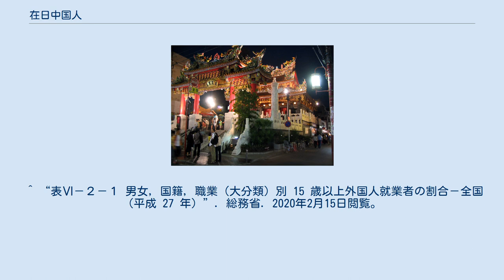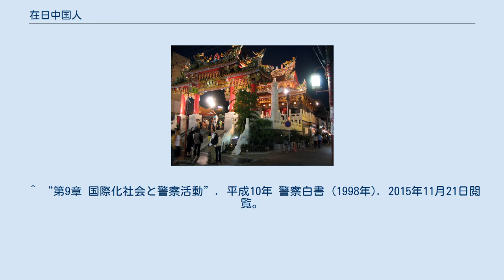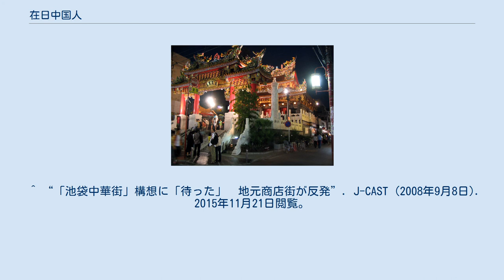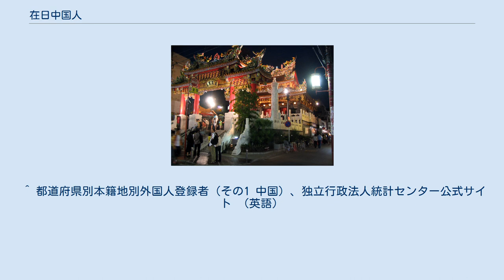在日中国人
在日中国人（ざいにちちゅうごくじん）は、日本に在住している中華人民共和国の国籍を持つ人である。
広義には中華人民共和国（香港、マカオを含む）と中華民国（台湾）国籍者を指すが、中華民国（台湾）の国籍者は在日台湾人と呼ばれる事が多い。
在日華僑とも呼ぶ。
ちなみに、日本に帰化したものは中国系日本人（中: 华裔日本人、日籍华人）と呼ばれ、本項では触れない。
 在日中国人は2020年末現在778,112人となっており、他の在日外国人より多い。
留学や技能研修など日本に学びに来ている人が多いが、働いている人も多い。
職種は技術・人文知識・国際業務や調理師から経営者や大学教授まで幅広い。
戦前から多数日本に居を構えており横浜中華街などを形成するなどした、その人数は1990年代から倍増し2000年代前半からも増加傾向にある。
 本国を離れはいても、①18～60歳の男性と、②18～55歳の女性、の中国人は国防動員法の適用対象のもと、日本に居住している。
 2020年末現在、日本に中長期に滞在している中国人は77万8112人（194国中1位）である。
そのうち永住している中国人やその家族は29万1603人（2位）であり、それ以外の中国人が52万2072人である(2019年末時点)。
 在日中国人の40％は就業制限のない永住者(26万963人)、特別永住者(872人）、定住者（2万8282人）、日本人の配偶者等(3万900人)、永住者の配偶者等(1万5592人)である。
制限のある在留資格としては留学13万2441人（1位）、技能実習7万7806人（2位）、技術・人文知識・国際業務8万1736人（1位）が多い。
この他に調理師などの技術・人文知識・国際業務（8万1736人）、経営管理（1万3397人）や企業内転勤（5797人）、教授（1412人）や研究（380人）や高度専門職（7258人）、文化活動（1049人）が在日外国人の中で最も多く、芸術（61人）もアルゼンチンに次ぐ第3位である。
在日中国人の総数は在日外国人の3割を占めており、医療（76％）や高度専門職（66％）は在日外国人の半分以上、技能（39％）や経営・管理（52％）、技術・人文知識・国際業務（36％）や留学（39％）なども在日外国人の4割以上が在日中国人である。
 2020年の在日中国人の労働力人口は41万431人（全体の24％）。
2015年時点で就業する職業は「生産工程従事者」(30％)、「サービス職業従事者」(11％)、「販売従事者」(8％)、「農林漁業従事者」（4％）、が多かった。
 在日中国人の居住地域は関東地方（53％）、近畿地方（16％）、中部地方（15％）が多い。
 1895年に亡命した孫文や1904年に来日した魯迅などが居た。
1917年に留学した周恩来はその後政務院総理・国務院総理になった。
1931年の朝鮮排華事件の際には日本内地でも朝鮮人との衝突が起きた。
1943年に留学した李登輝はその後中華民国総統になった。
 在日中国人は戦前から日本に在住していたが、1972年に日本と中華人民共和国が国交を締結し（日中国交正常化）、1979年に台湾が出国を自由化した為、ニューカマーの在日中国人が増えていた。
1984年の在日中国人・台湾人は6万3920人だったが、バブル景気を経て1990年までに14万5841人に増加した。
 1990年の在日中国人・台湾人は14万5841人だったが、1995年に21万6042人となり、2000年には1990年の2倍以上の32万2486人になった。
1989年に六四天安門事件が起き、1990年から中国人による集団密航が始まり、不法入国が問題になった。
1993年の密航事件は9件で、ほぼ全てが福建省からの密航だった。
1995年までに不法残留は3万8464人（4位）となり、刑法犯は1990年の1288人から2919人に倍増し、事件数は1841件から7828件に4倍増した。
中国では1997年に香港返還が行われたが、集団密航は蛇頭などの暗躍により73件に増加した。
 2000年の在日中国人・台湾人は32万2486人だったが、2005年にかけて増加し50万1960人になった。
特に留学生は1998年（3万2370人）からFIFAワールドカップが開催された2002年（7万3795人）の間に倍増した。
しかし萩国際大学の学生の不法就労問題や福岡一家4人殺害事件があり、2003年に中央教育審議会が「新たな留学生政策の展開について」を答申して、「特に学生数の確保という...